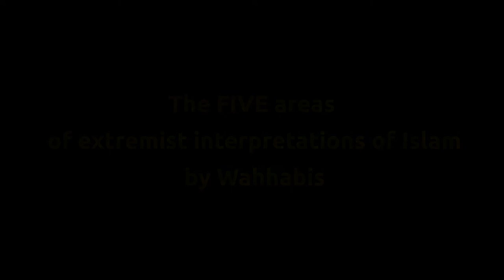FIVE extremist interpretations of Islam by Wahhabis - Legal Expert Mhd Al-Qahtani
The entire Wahhabi cult is characterized by its extremist interpretations of the Islamic texts. Legal expert and former 'Saudi' citizen Mohammed Al-Qahtani explains.